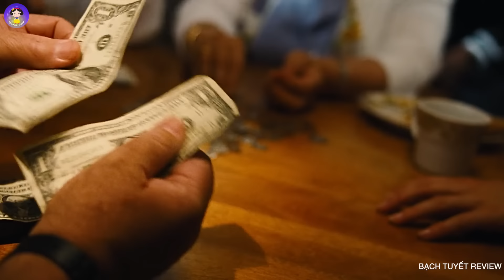Cô Gái Đang Đi Chơi Thì Không May Bị Ch.ọt Đinh Vào Người l Review Phim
🌸 Review Phim: ACCIDENTAL LOVE (2015)
► Video trên thuộc bản quyền của kênh Bạch Tuyết Review, mong các bạn đừng sao chép nội dung dưới bất kỳ hình thức nào, việc sao chép có thể ảnh hưởng không tốt tới kênh của chúng tôi.chân thành cảm ơn bạn

Từ khoá:
review phim
review phim hay
tóm tắt phim hay
tóm tắt phim
cuồng phim review
vua phim review
vua phim hay
sakura review
ghiền phim review
review phim hay nhất 2024
review phim mới nhất 2024
review phim đóng gạch
đóng gạch
tóm tắt phim mới nhất 2024
bạch tuyết review phim
khoai
nướng khoai
lò nướng khoai
gái xinh
các cô gái xinh đẹp
cô gái xinh đẹp nhất
review phim hàn quốc tình cảm
review phim mới nhất
hành động
siêu năng lực
phim.khoa học viễn tưởng
chương trình giải trí mới nhất
review phim 2024
tóm tắt phim 2024